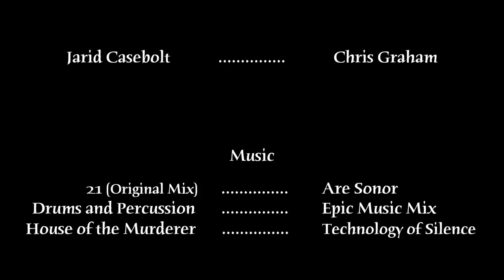Short Film: Paranoia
This is for my A-S 346 class here at the University of Kentucky.

The story behind this is Chris Graham, played by Jarid Casebolt, has recently created a murder. As soon as he has the plan to get rid of the body, paranoia kicks in and soon starts taking over his mind. The slightest sound could set him off.

Gear used:

Nikon D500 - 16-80mm Nikkor Lens
Glidecam XR - 4000
Sirui P-224S Monopod-Carbon w/ Manfrotto Fluid Head
Zoom H1 w/ Lav Microphone